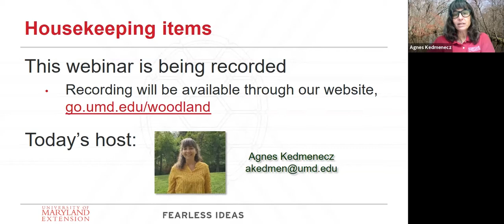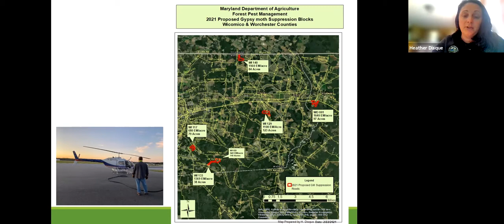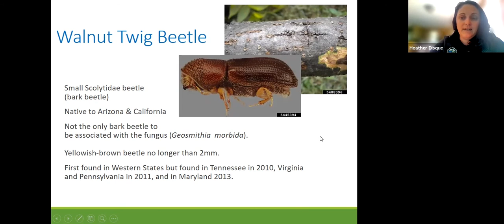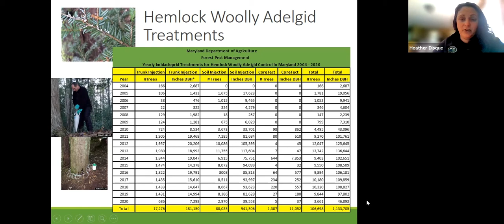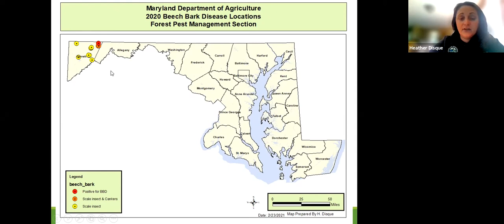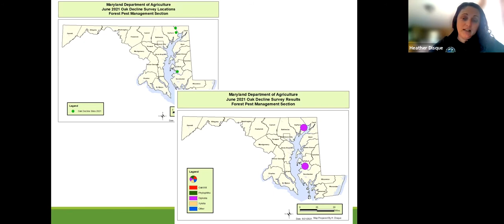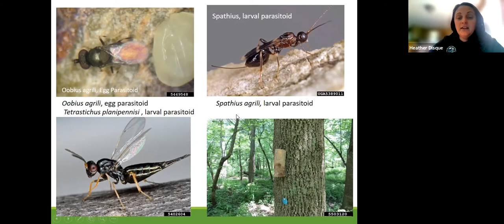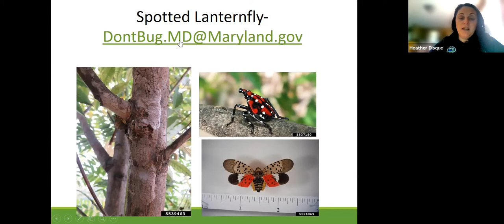Maryland's Forest Pest Update 2021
Presented as part of University of Maryland Extension - Woodland Stewardship Education's "Woodland Wildlife Wednesday" webinar series, November 17, 2021. Main speaker: Heather Disque, Maryland Department of Agriculture, Forest Pest Management